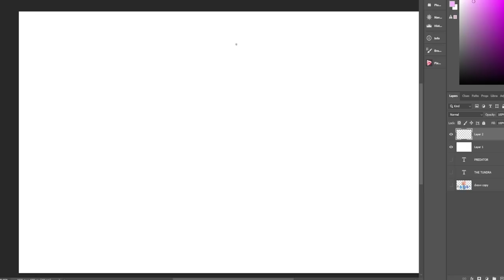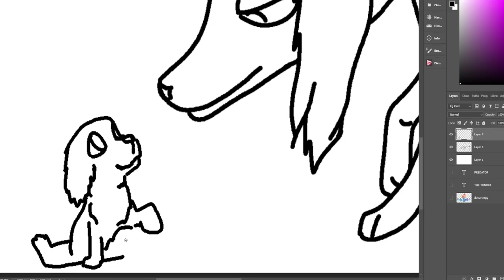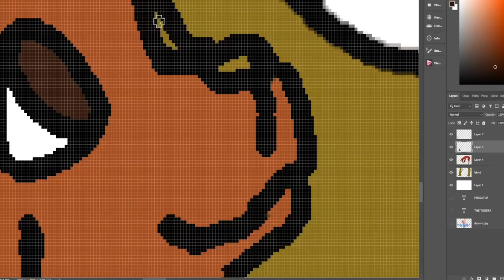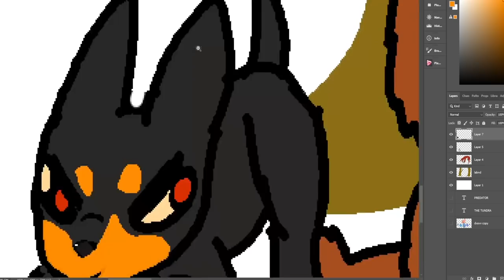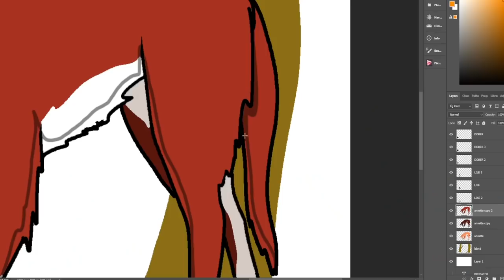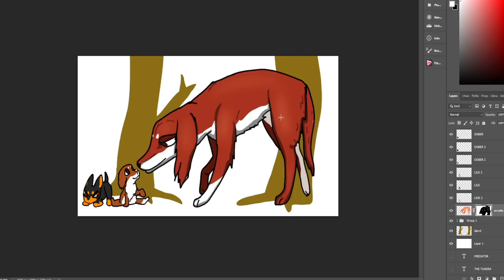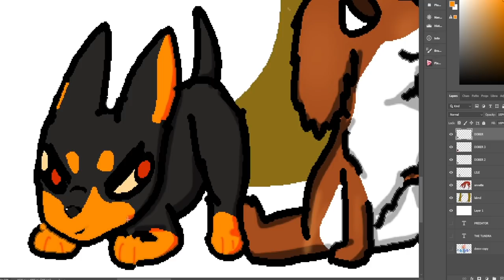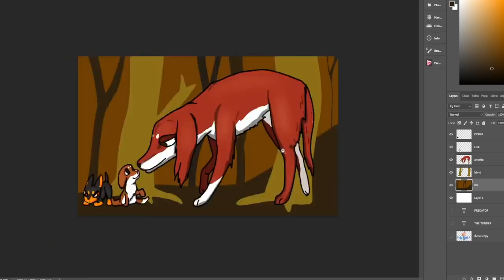LAND BEFORE TIME 12 Jerry Springer Edition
LAND BEFORE TIME 12  was so filled with weird, real, and uncomfortable moments. Here is my review or take on it. Let's have some fun!